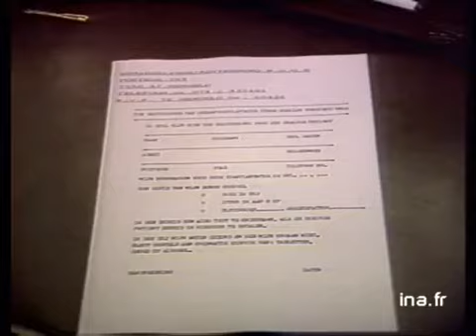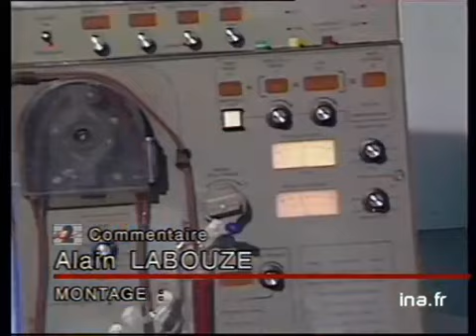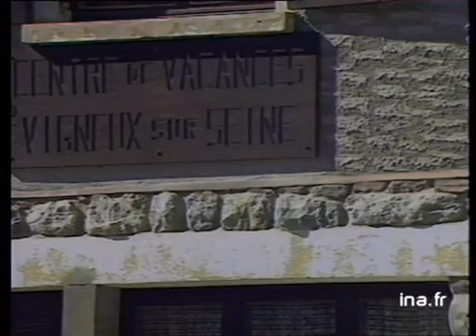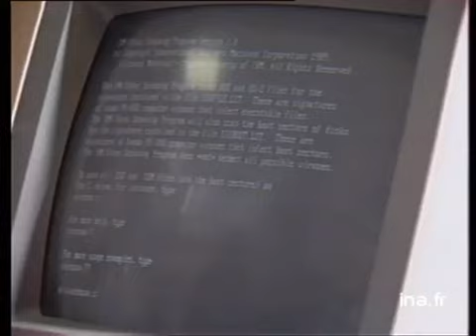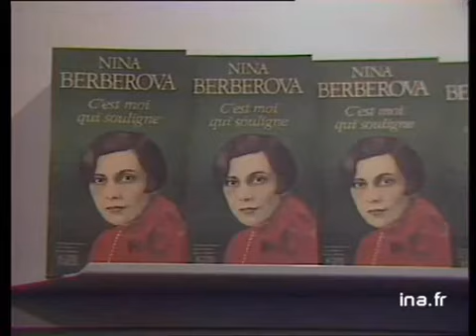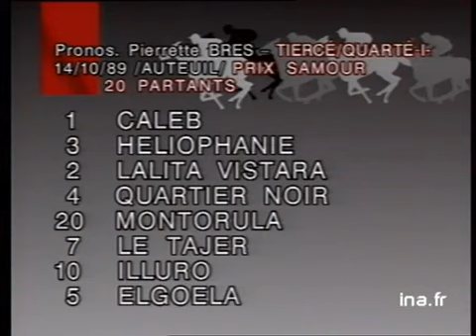JA2 20H : EMISSION DU 13 OCTOBRE 1989